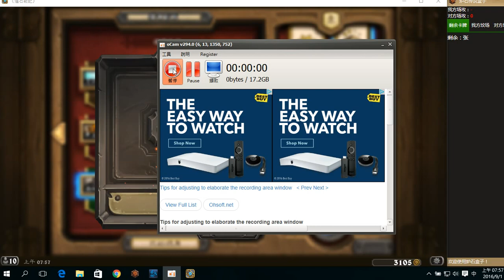巴奈斯館長秘密獵_卡拉贊最新強力套牌 _2 (9/1打的，右下角有時間顯示)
!!!這是9/1一大早打的!!!不要再噴我說是月底R15了
我用這套打出了十二勝兩敗的高勝率，大家可以嘗試看看，之所以不帶訓獸師之類的是為了讓巴奈斯能發揮到最強的威力，經常能拉出獅子，拉炎魔也是很厲害的(雖然沒拉過)，拉犀牛有時可以有奇效